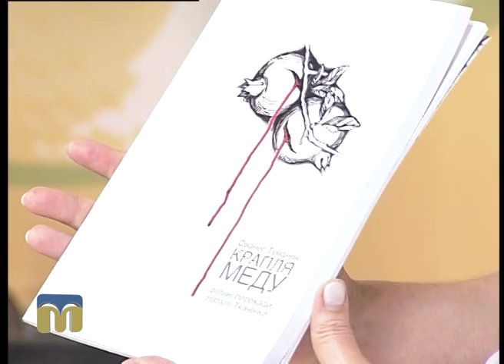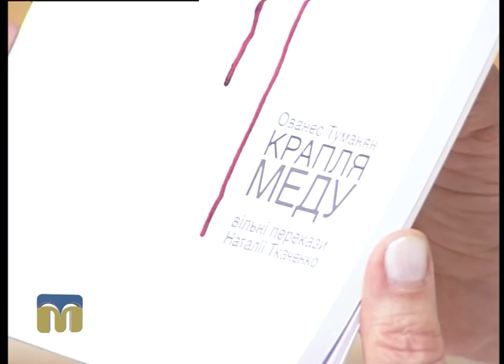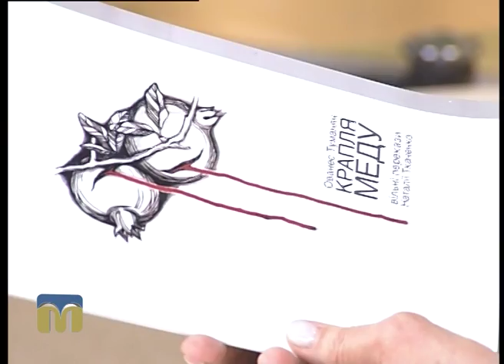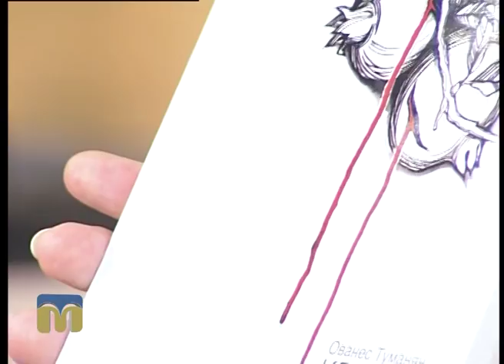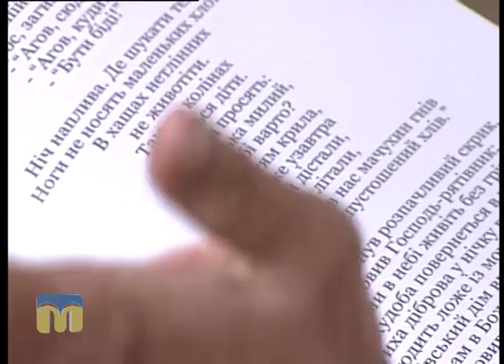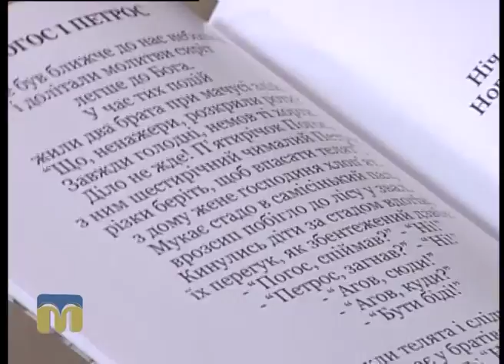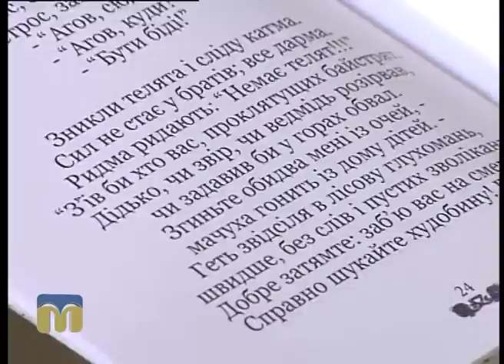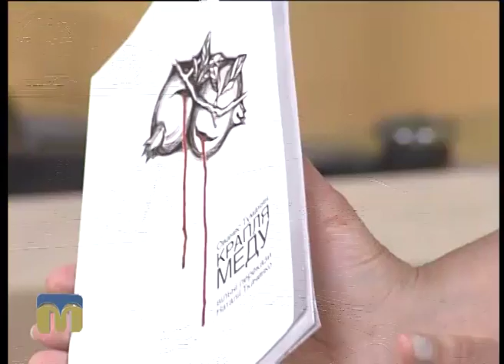Новий день. Презентація книги "Крапля меду"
Гостя програми "Новий день" - Наталя Ткаченко, автор вільних переказів балад Ованеса Туманяна.